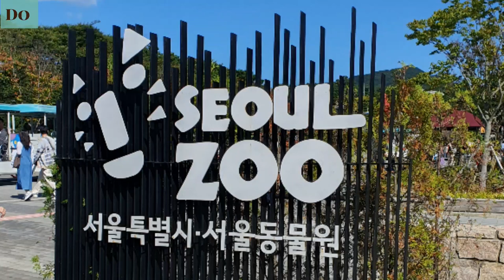@ 서울 대공원 동물원7. 🐯/호랑이 우리에서. 그동안 동물원 영상을 함께 해주셔서 감사합니다.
@ 분원시- 왕거인(王居仁). 신라 진성왕 때의 은자(隱者).    연단(燕丹)- 연태자(燕太子).
추연(鄒衍)- 제나라 사람으로 음양학에 통달해 유월에도 하늘을 보고 곡(哭) 하면 서리가 왔다고 함.
황천(皇天)- 하늘을 주재하는 신.
제의(題意)- 진성여왕의 정사가 어지러워 나랏사람이 근심하여 은어(隱語)를 써서 길에 던지니, 왕과 권신이 이를 보고 왕거인의 소작(所作) 이라고 왕거인을 잡아 옥에 가두었다. 이에 왕거인이 이 시를 지어 하늘에 호소하자 하늘이 표적으로 옥에 번개를 쳐서 풀려 나왔다고 함.
*서울 대공원 동물원, 호랑이 우리에서 찍은 영상 입니다.